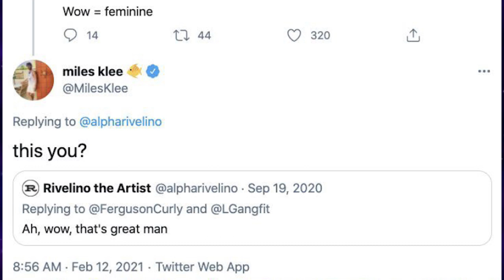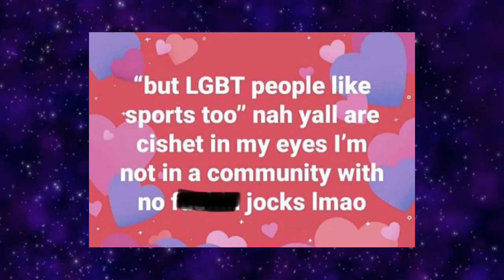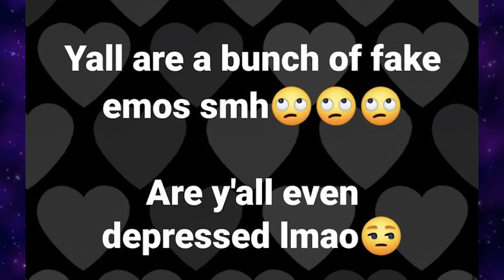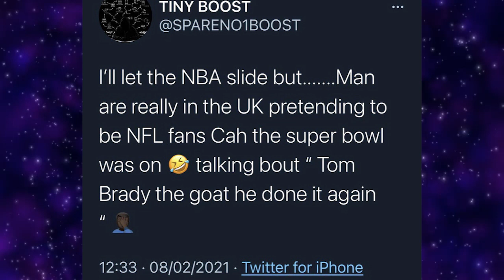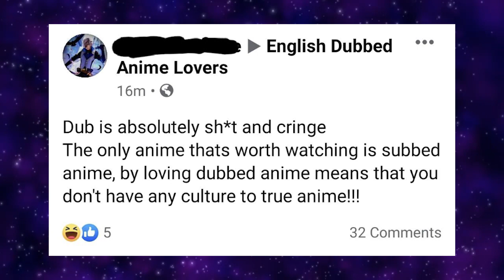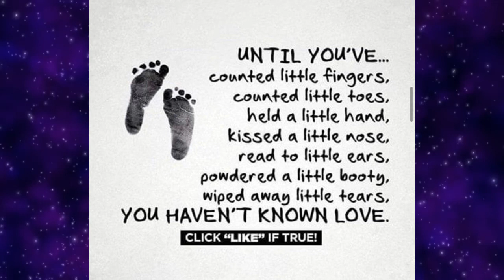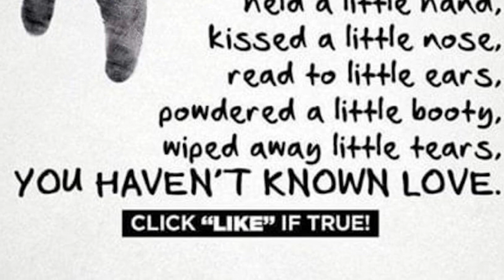r/GateKeeping | He Said WHAT?...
Today we take a look at the hot posts from the subreddit r/gatekeeping where people think they get to decide who does what.